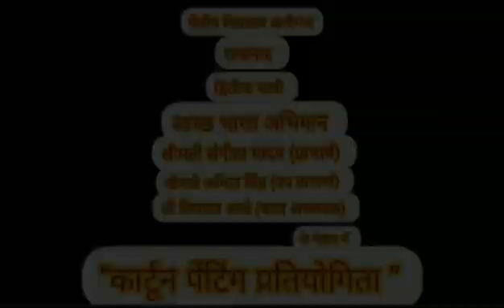"Cartoon painting competition"KV Aliganj, IInd shift - Lucknow